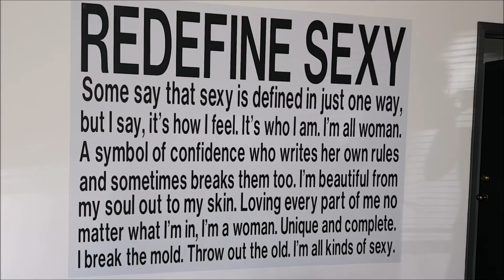VLOG- Toronto 2019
Pisi text ovde!
Dragi moji, pred vama je kratak osvrt na moj boravak u Torontu. Nažalost, nemoguće je preneti sam osećaj i lepotu onoga što sam videla i doživela ali nadam se da će vam se svideti. Takođe, pošto je u pitanju moj prvi vlog pišite mi da li želite više ovakvih videa.

Volim vas